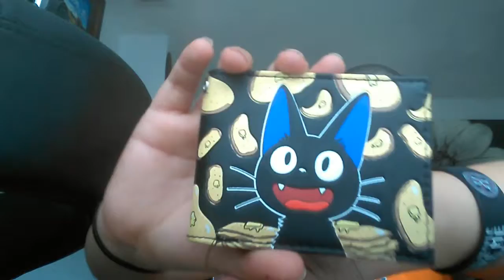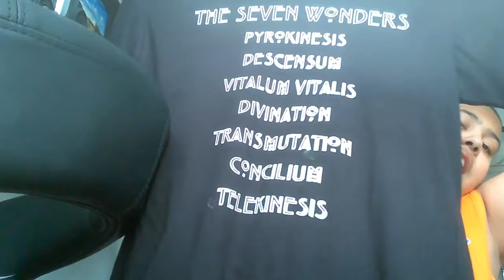HOT TOPIC HAUL!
I show you the things I bought at "Hot Topic"